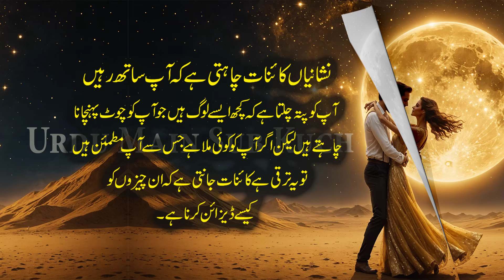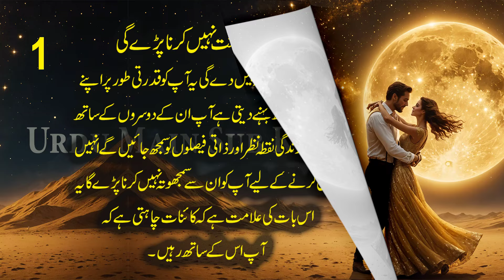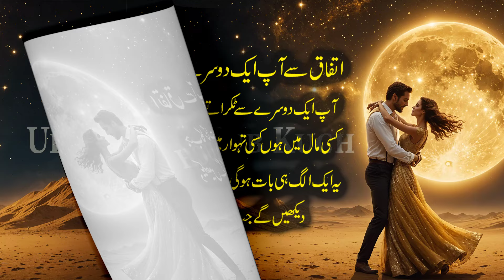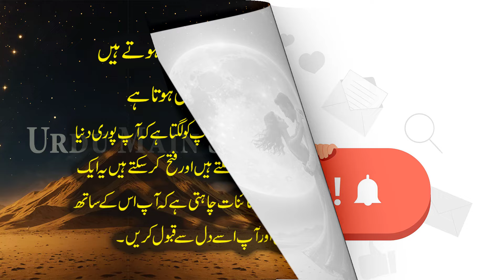The Universe Wants You To Be Together | 5 Signs You Must Not Ignore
The Universe Wants You To Be Together
5 Signs You Must Not Ignore